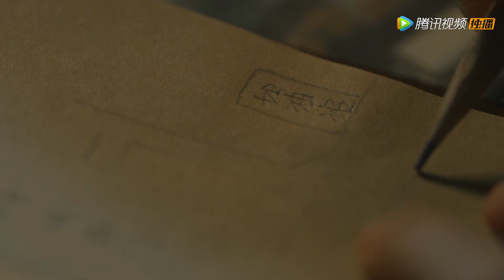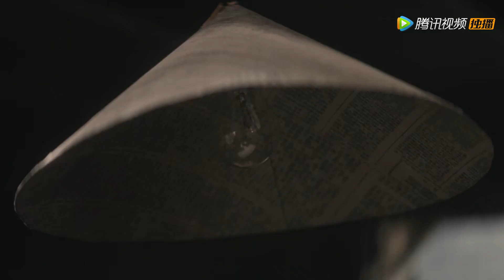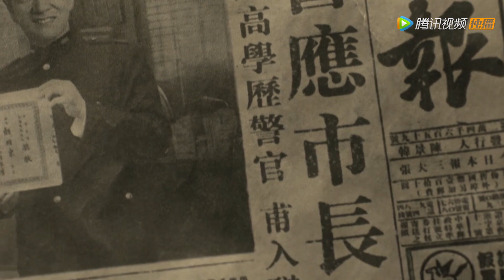【速看版】《隐秘而伟大 Fearless Whispers》沈青禾因任务住进顾家，看到新闻对顾耀东产生误会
【剧情介绍】抗战胜利，在上海弄堂长大的法学院高材生顾耀东大学毕业后，怀揣着“匡扶正义，保护百姓”的理想，如愿以偿地成为了一名警察。然而，初入职场的顾耀东不仅遭遇了警局同僚的排挤打压，还被卷入进了共产党地下情报网和国民党警察的激烈博弈中。乱世乱局之下，顾耀东亦不得不在正义与非正义的对峙中做出忠于自己信仰的选择。最终，在以夏继成与沈青禾为中坚力量的中共上海地下党警委的帮助和培养下，在革命的征程中在成全自己的理想的同时也收获了宝贵的爱情。
集数：51集
演职人员：李易峰、金晨、王泷正、牛骏峰、施诗、王小毅、李强